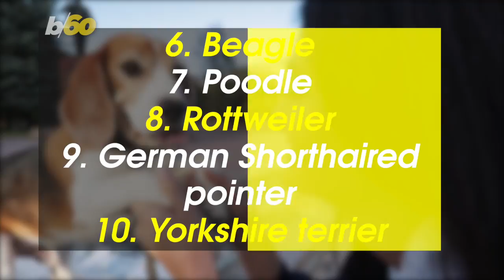The Golden Retriever Fetches Spot as Top Dog in the US For 28th Straight Year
Your dog might be the most fetching in your eyes.

But was it one of the 10 most popular pooches in the U.S. in 2018?

Here’s what the American Kennel Club had to say about the best in show for the year.

All other dog breeds are saying “throw me a bone,” because the Labrador retriever nabbed the spot as top dog for the 28th year in a row.

That’s quite a long run!

The AKC’s list is based on data from their registry list, which counted thousands of dogs.

The German Shepherd came in 2nd place.

The Golden retriever took bronze in 3rd place.

The French bulldog took 4th overall, but they’re really popular in cities.

The Frenchie is the top dog in Honolulu, Las Vegas, LA, Miami and New York City to name a few.

Rounding out the top 5 is the bulldog, and they are known for being round.

The rest of the list is full of breeds you’ve come to know throughout the years.

The beagle, poodle, Rottweiler and Yorkie made the cut.

So did the German shorthaired pointer, which has been creeping up the popularity list the past decade, according to the AKC.

Ninth place is the highest position for the breed since becoming recognized almost 90 years ago.

But all breeds will continue to be “man’s best friend” for years to come!